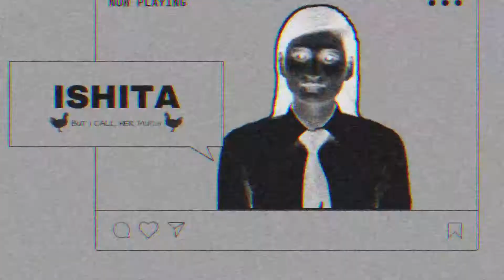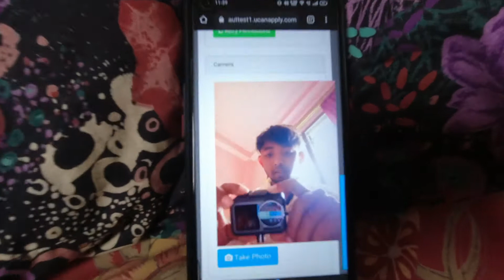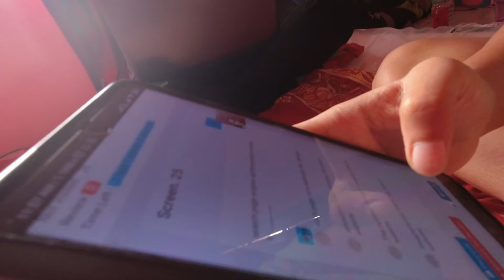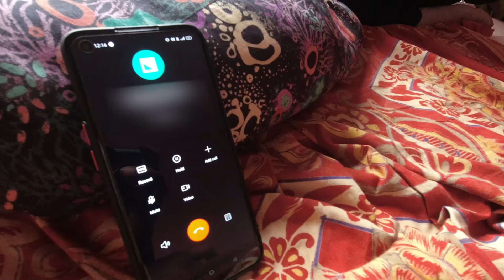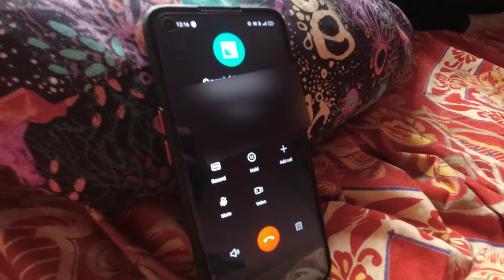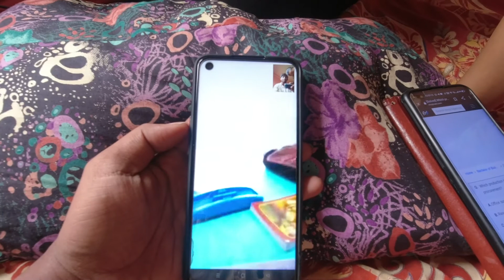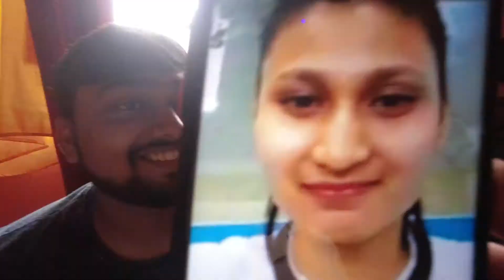𝐂𝐎𝐋𝐋𝐀𝐆𝐄 𝐊𝐈 𝐀𝐀𝐊𝐇𝐑𝐈 𝐄𝐗𝐀𝐌 || 𝐈𝐭𝐬'𝐬 𝐍𝐞𝐢𝐥 || 𝟐𝟎𝟐𝟐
𝗖𝗢𝗟𝗟𝗔𝗚𝗘 𝗞𝗜 𝗔𝗔𝗞𝗛𝗥𝗜 𝗘𝗫𝗔𝗠.
𝐄𝐗𝐀𝐌 𝐊𝐀 𝐒𝐈𝐓𝐀𝐌 𝐃𝐄𝐓𝐀 𝐇𝐀𝐈 𝐁𝐀𝐇𝐔𝐓 𝐏𝐈𝐃𝐀 , 𝐊𝐔𝐂𝐇 𝐃𝐈𝐍𝐎 𝐊𝐄 𝐋𝐈𝐘𝐄 𝐒𝐀𝐁𝐇𝐈 𝐒𝐓𝐔𝐃𝐄𝐍𝐓𝐒 𝐊𝐎 𝐁𝐀𝐍𝐀 𝐃𝐄𝐓𝐀 𝐇𝐀𝐈 𝐊𝐈𝐓𝐀𝐁𝐈 𝐊𝐈𝐃𝐀

𝐅𝐞𝐞𝐥 𝐟𝐫𝐞𝐞 𝐭𝐨 𝐠𝐢𝐯𝐞 𝐲𝐨𝐮𝐫 𝐯𝐚𝐥𝐮𝐚𝐛𝐥𝐞 𝐟𝐞𝐞𝐝𝐛𝐚𝐜𝐤.